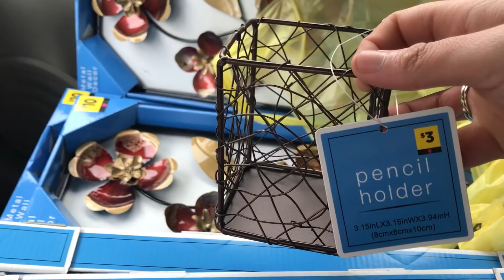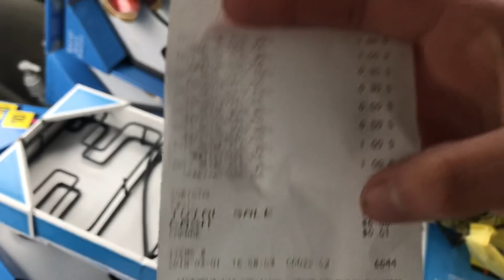Noticia importante 🏃🏻‍♀️🏃🏻‍♀️🏃🏻‍♀️03/01/18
Hola amigos le dejo este video para mostrarles los especialesa que tenemos en Dollar General.